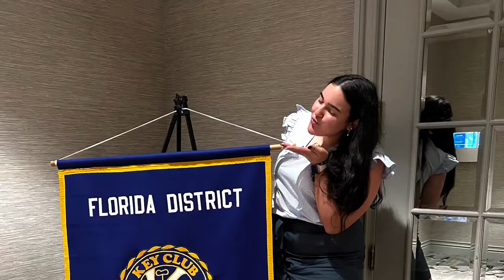June 2022 LTC vlog at Daytona Beach Florida ⭐️🗝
This weekend the Florida District of Key Club had their Leadership Training Conference for Lieutenant Governors! 💙

This weekend was spent learning and growing to be a better leader. Follow along for the fun and exciting weekend we had!

We strive towards bringing the caring, positivity, inclusivity, and service filled energy through our videos!